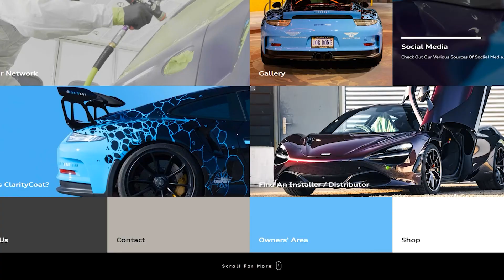The Man, The Myth | Ft. Michael Anderson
Most people in the Automotive Industry surely know our podcast guest in this episode. We have Mike Anderson, the owner of CollisionAdvice.

Mike Anderson is the former owner of multiple collision repair centers in Alexandria, Virginia. Mike’s shops held numerous OEM certifications and were voted the #1 Collision repair business for 12 years in a row in the Washington DC, MD, VA area.

Currently, Mike owns and operates Collision Advice, an industry research, reference and consulting business. In addition, Mike also serves as a facilitator for Axalta’s highly recognized Business Council 20 Groups in both the US and Canada as well as independent 20 groups thru Collision Advice. He facilitates numerous courses for multiple companies such as Axalta, Toyota, Nissan and other OEM’s as well as his own companies courses listed in this catalogue. Mike has been traveling over 300 days a year for the past 10 years sharing his passion by teaching, serving on advisory boards and committees, and generally living to support the industry in the USA, Canada, Puerto Rico, Australia.

Mike is an acclaimed champion of everything that is, or could be, right about the industry. As one of the most knowledgeable people in his field, he is a sought-after speaker, author and consultant, who can discuss and teach on a wide range of topics – from the politics affecting collision repair, to researching repairs properly via technology, to giving and getting the best from insurers, to creating a unified and supportive work culture, to performing a safe and correct repair – just to name a  few things! If there is anything Mike doesn’t know, he will find out about it.

Speaking with passion, as well as firsthand experience, Mike teaches pertinent cutting-edge management and operational techniques. But that’s not all, he is guaranteed to leave you laughing and highly motivated as well.

If you are interested in learning more about ClarityCoat, you can visit us here-